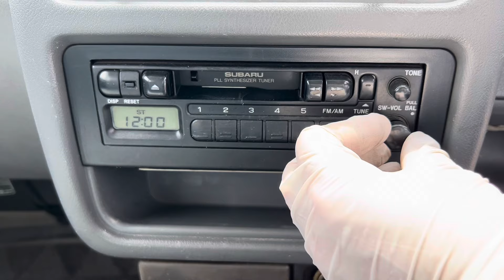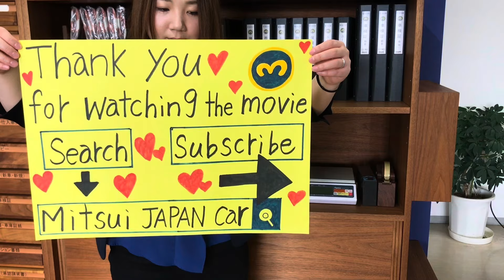For sale 1997 Subaru sambar van KV3-198567 ↓ Please lnquiry the Mitsui co.,ltd website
1997 SUBARU SAMBAR VAN
Very clean vehicle
A/C
Genuine low mileage 68000km
5speed manual